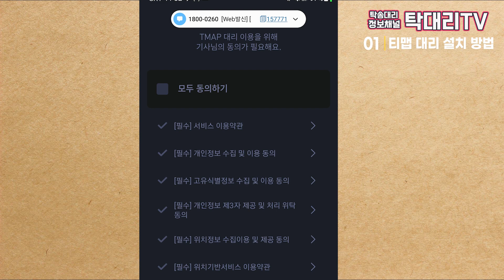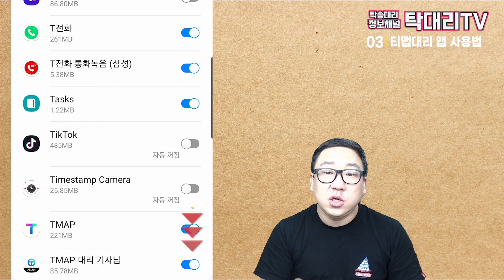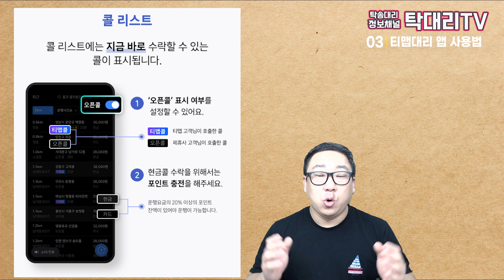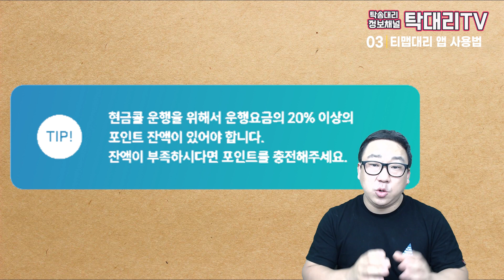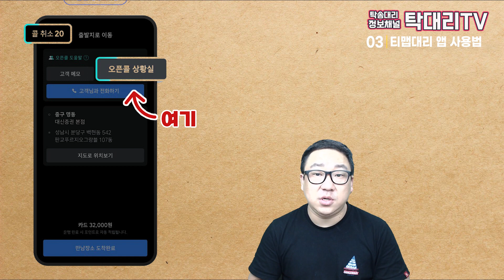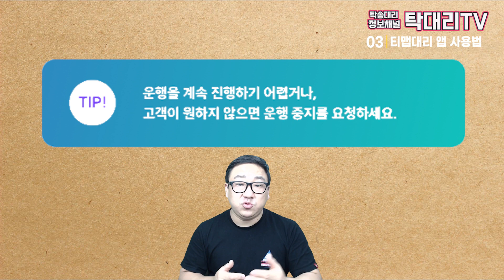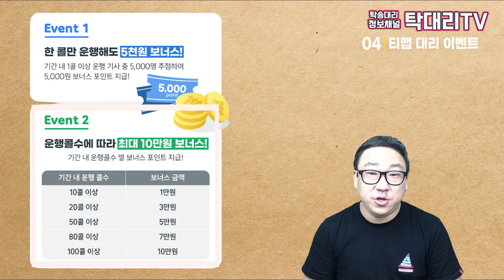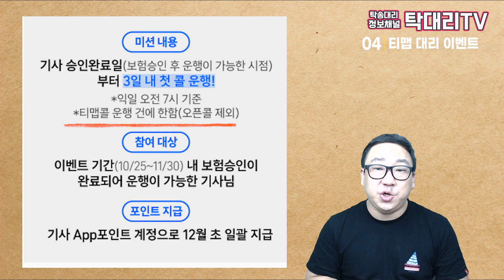대리기사 필수어플 티맵대리 사용법 및 꿀팁 대공개 / 탁송 대리 정보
탁대리 오픈채팅방 (코드:love)

로지소프트의 콜을 티맵대리로 공유하면서
이제는 필수프로그램이 되어버린 티맵대리

00:00 티맵대리 오프닝
01:01 티맵대리 설치 및 가입하기
01:50 티맵대리 기사등록
04:05 티맵대리 앱 사용법
12:06 티맵대리 이벤트

티맵 대리 기사앱 가입할 때 꿀팁! 🙌

1. 현금 콜 타기 위해 포인트 충전은 필수!
2. 프로필 사진은 변경이 안되니 이쁘게 등록!
3. 보험심사까지 약간의 시간 소요!
4. 로지 오픈콜 이벤트
5. 가입 후 첫 콜  '만원' 포인트 추가 지급

아래 링크에서 티맵 대리 신규 가입 이벤트 및
오픈콜 연동 기념 팡파레 보너스 이벤트를 확인할 수 있습니다.